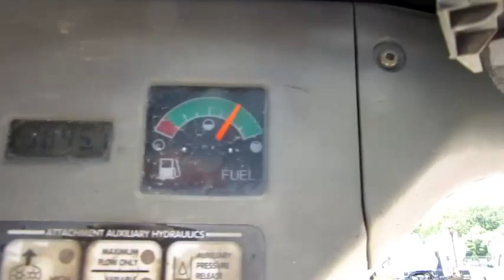2005 BOBCAT 753 For Sale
Title: 2005 BOBCAT 753 For Sale

Category: Wheel